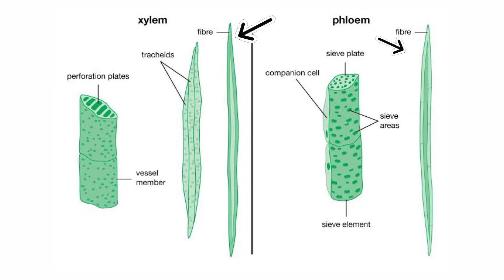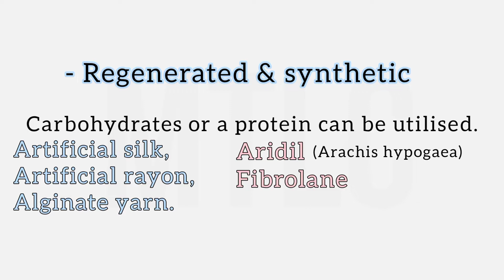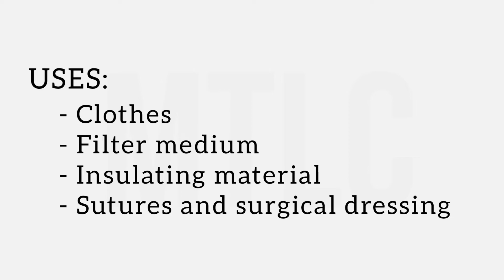Fibres||Pharmacognosy in Five minutes|| Introduction and classification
Myself KARTHICK. M and I have done my masters in pharmacy from Madras Medical College and MBA from Madras University. I have more than ten years of teaching experience to the school students and three years of experience to the college students. Hope I may light the fire in your brains.